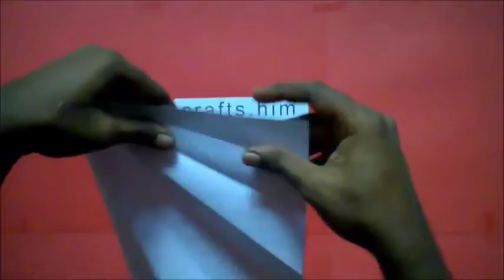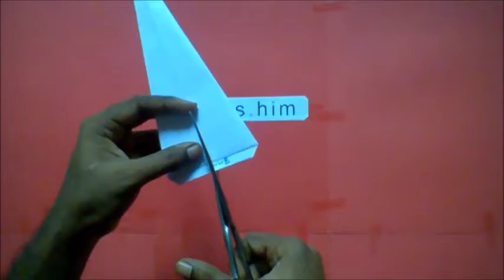Paper Dagger How To Make Easy And Light Weight paper dagger Part1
This is a how to video on making a paperdagger part1 video

Paper size required to make this;

21cm x 21cm = 1nos
14cm x 14cm = 2nos
4cm x 14cm = 2nos

You may try this with a different sizes and if so maintain the proportion.

I have used the cello tape to make but you may try using glue to make this paperdagger. If you are using glue make sure every part dries before joining together.

I have tried my best to give proper explanation in this video.

Other similar videos on paperweapons